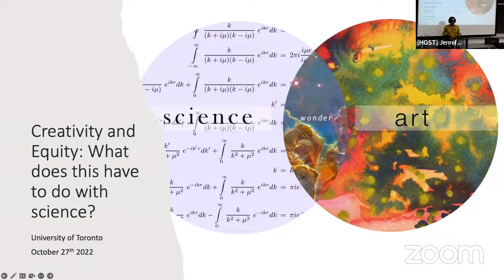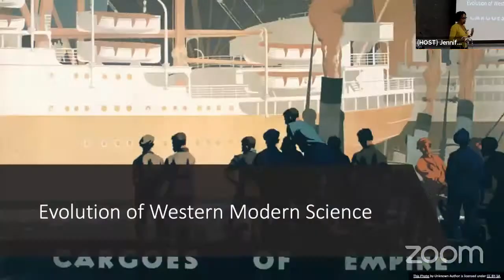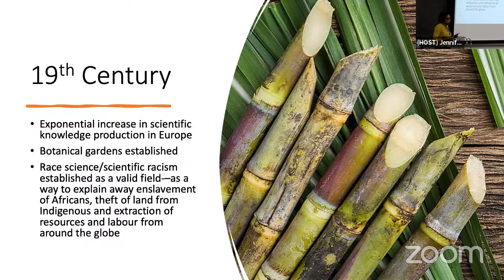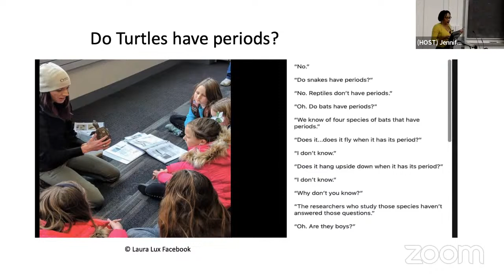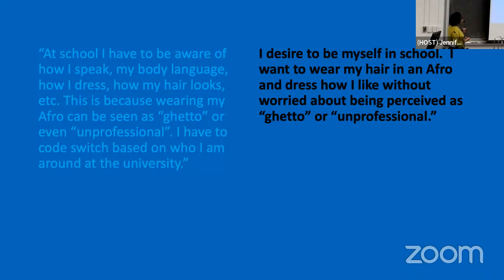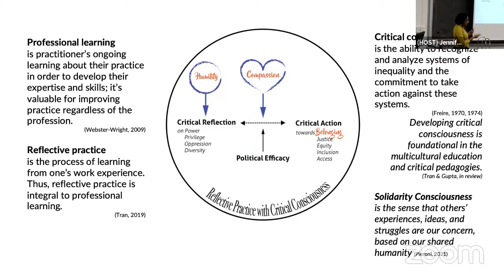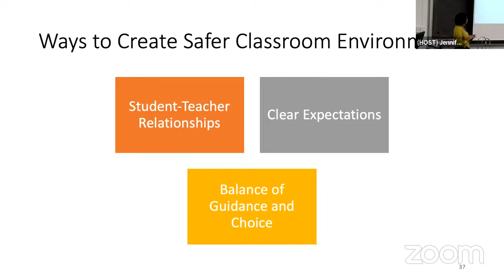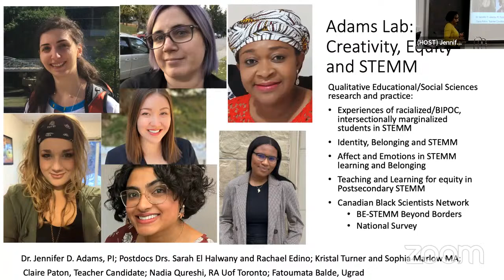What Do Creativity and Equity Have to Do with STEM Education?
Jennifer Adams, University of Calgary

From the earliest decisions about survival to contemporary technical and scientific innovations, humans have applied creativity to decision making and problem solving. However, in contemporary academic education, this innate creativity has not been emphasized in disciplines beyond the arts and humanities. Particularly, once students specialize in science, they are taught that science is not creative and mainly consists of memorizing facts. This narrows the range of students who pursue science, limits scientific discovery, and consequently leads to missed solutions to critical social problems where scientific discovery can help. In this talk, I will argue that to foster a diverse and creative student body in the sciences we must be “expansive”: we can use a lens of creativity to generate ideas and actions for equity in STEM secondary and post-secondary education. I will highlight how this promotes transformative opportunities, not only for learners, but for educators, too.